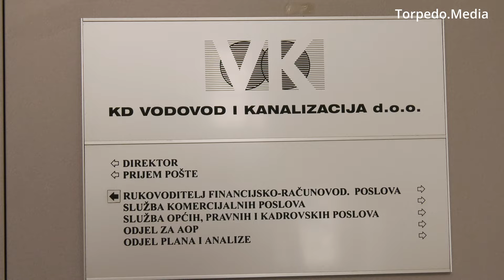Korisnički centar VIK-a na usluzi građanima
Korisnički centar Komunalnog društva Vodovoda i kanalizacije Rijeka središnje je mjesto komunikacije s korisnicima. On predstavlja odgovor ViK-a Rijeka na potrebe korisnika i građana za pravovremenim i preciznim informacijama, boljim pristupom uslugama ovog komunalnog društva te većom transparentnošću u njihovom postupanju. „Korisnički centar pokrenut je s ciljem unaprjeđenja korisničkog zadovoljstva i praćenja rada službi Društva. U izravnoj komunikaciji s referentima Korisničkog centra javnost se svakodnevno može informirati o uslugama i aktivnostima KD Vodovoda i kanalizacije Rijeka, planiranim radovima i prekidima u isporuci vode te dobiti korisne savjete. Svim zaprimljenim predmetima upravlja se sustavno i organizirano putem jedinstvenog programskog rješenja. Osim što je na usluzi vanjskoj javnosti, Korisnički centar predstavlja i svojevrsnu platformu za podršku drugim službama i odjelima u Društvu, čije pozive preuzima i evidentira.„ – naglasila je Alida Domijan, voditeljica Korisničkog centra KD ViK Rijeka.

Centar je građanima na raspolaganju svakog radnog dana od ponedjeljka do petka od 7,30 do 15,30 sati. Upiti se zaprimaju različitim komunikacijskim kanalima: telefonom na broj 353-222, na e-adresu , redovnom poštom i telefaksom, a predaja podnesaka moguća je i na blagajni Komunalnog društva na adresi Dolac 14, Rijeka. Na taj način, ViK Rijeka nastoji osigurati transparentnost i pravovremenost u rješavanju svih korisničkih zahtjeva i upita.

„Pozivanjem Korisničkog centra korisnici u svakom trenutku mogu doznati status svog predmeta ili nadopuniti prethodno upućen zahtjev. Također, po primitku zahtjeva ili upita svakom korisniku se na njegovu e-adresu ili na mobilni uređaj (putem SMS-a) dostavlja potvrda o primitku predmeta i njegov evidencijski broj. U slučaju zauzetosti linija pozivatelj se automatiziranom porukom obavještava o zauzetosti linije i redoslijedu čekanja te ukoliko nije u mogućnosti pričekati na javljanje operatera poziva se na biranje tipke 2 kako bi ga djelatnici Centra mogli povratno kontaktirati. Time pozivatelj ne treba opetovati svoj poziv jer će na njega biti odgovoreno istog dana, u najkraćem mogućem roku.„ – objasnila je Jelena Zorić Domitrović, samostalna referentica Korisničkog centra KD ViK Rijeka.